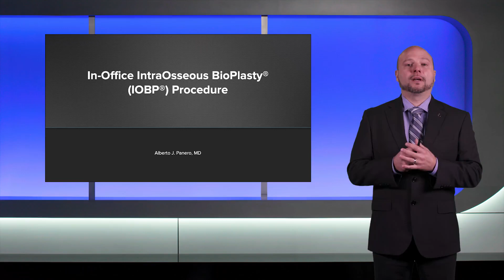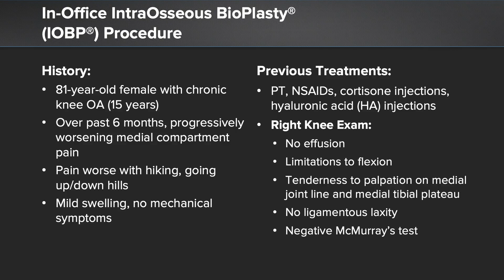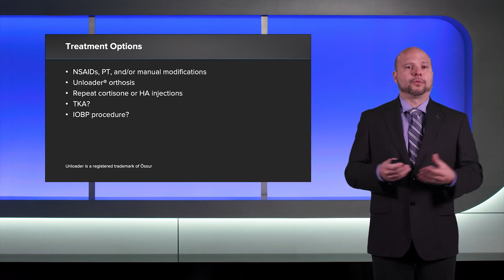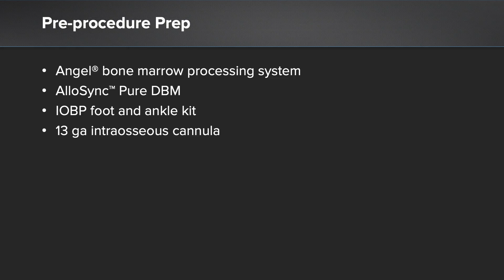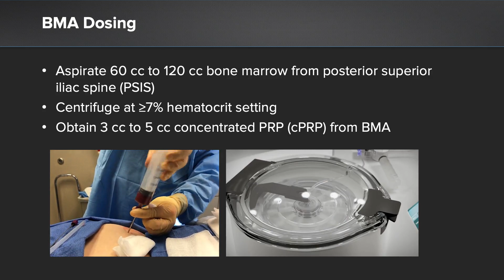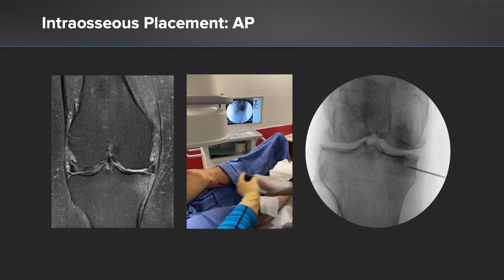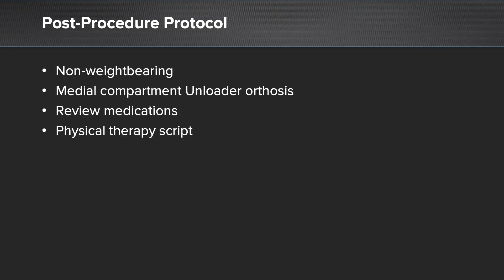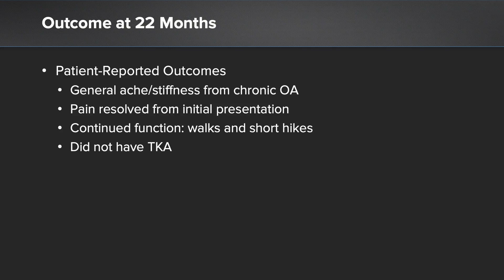IOBP® Technique in Clinic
Alberto J. Panero, DO, introduces the IntraOsseous BioPlasty® (IOBP®) technique for in-clinic procedures and discusses how the IOBP technique has evolved in his clinical practice.